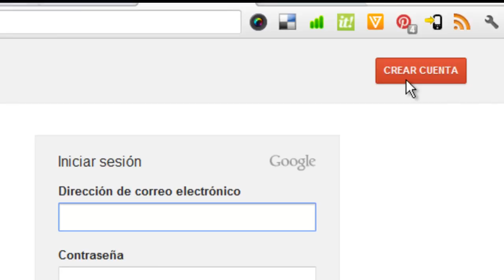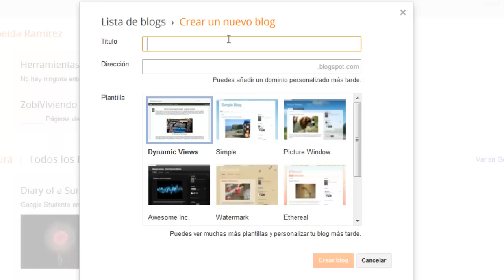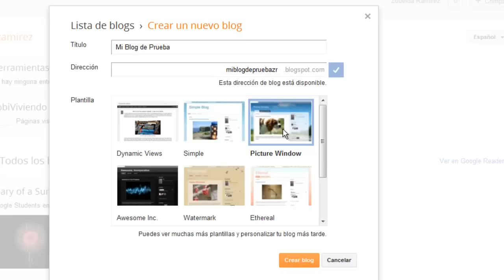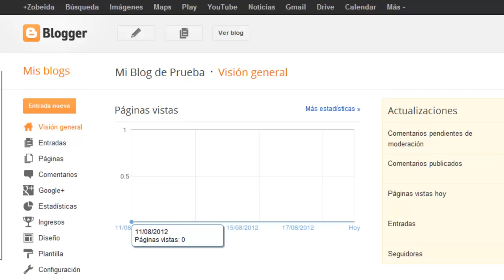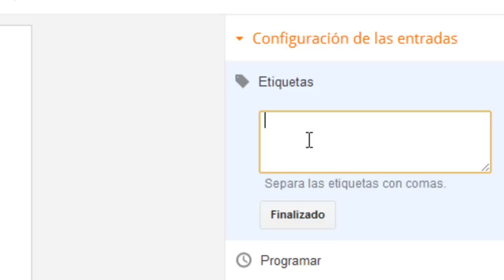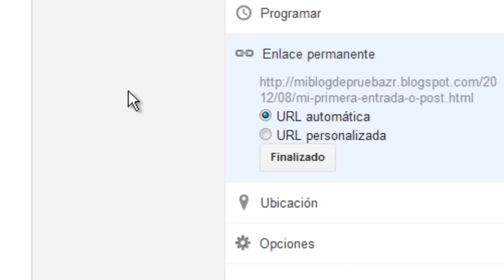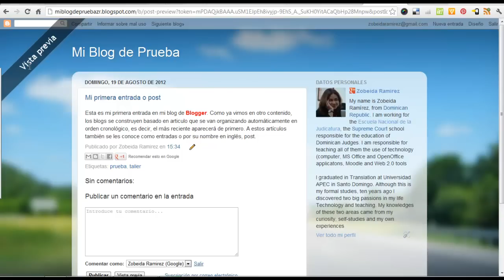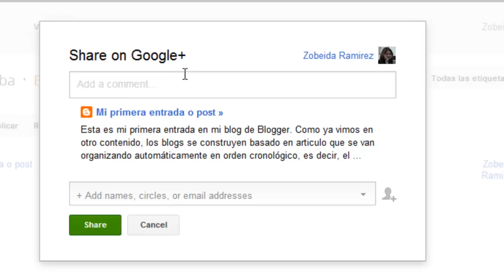Blogger: Crear blog, crear y publicar entradas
Tutorial de cómo crear un blog utilizando Blogger y cómo crear y publicar entradas